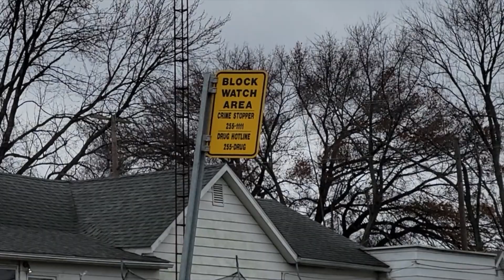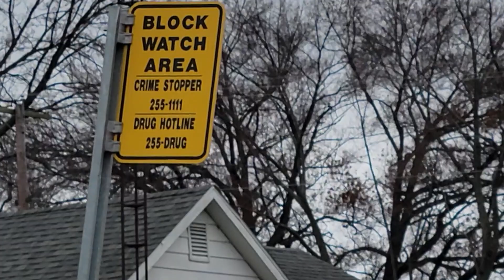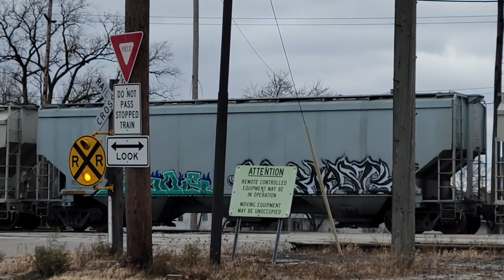BENCHING FREIGHT TRAINS #16 DECEMBER LAST OF 2021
Benching freight train graffiti, flat panels, engines, boxcars, autoracks, hoppers, and everything in between.